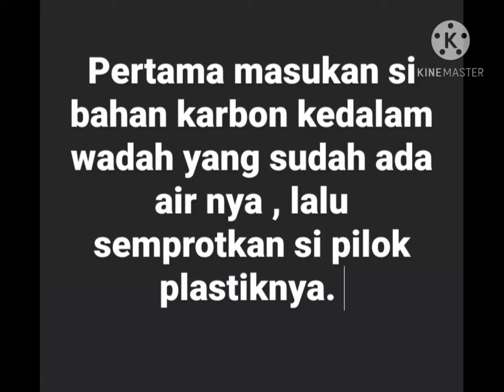CARA PEMAKAIYAN CARBON 100%👌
Karbon terkenal ringan dan kuat , bahkan digunakan mobil mobil sport motor motor sport buatan pabrikan ternama. 👌